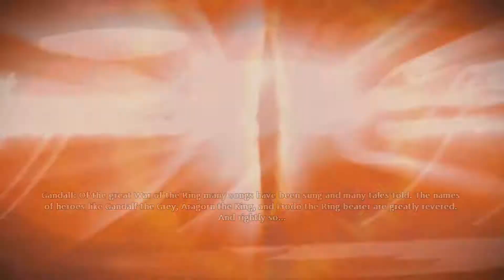How To Make A Million Dollars (Results may vary) | Lord of The Rings War In The North Part 1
Infinite money?!